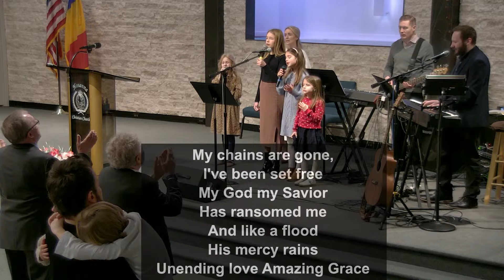Hosanna AM - February 18, 2024 - Praise & Worship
Sunday morning,

2915 Normandy Rd.